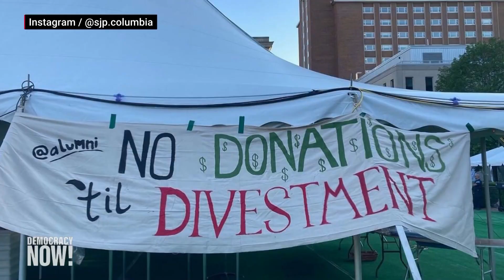Democracy Now! | Biden’s Cease-Fire Plan Increases Pressure on Netanyahu Amid Hostage Calls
The pressure for a cease-fire agreement is intensifying as more schools join the protests and families of hostages held by Hamas demand that Netanyahu accept President Biden's proposed three-phase plan. Concerns are growing about Israel's lack of urgency, raising questions about whether Netanyahu will agree to the plan or continue the conflict in Gaza.